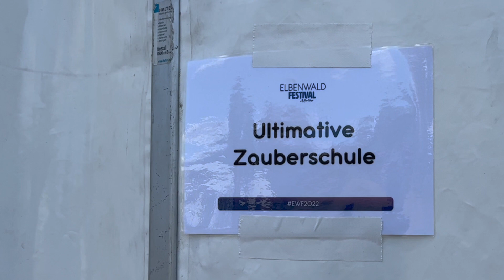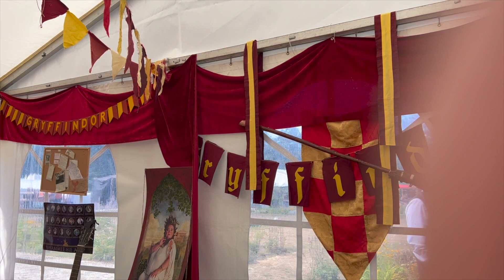Elbenwaldfestival 2022 Part 1 Nachsitzen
dies ist der Beginn einer weiteren kleinen Videoreihe, In der ich euch in eine fantastische Welt entführe.
Gemeinsam mit guten Freunden besuchte ich das Elbenwald-Festival in Cottbus und erlebte einige Abenteuer, welche ich mit euch teilen möchte.

Hier findet ihr den Kontakt zu MMM LARP e.V.
Magica Mischief Makers
Tik-Tok: mmmlarp